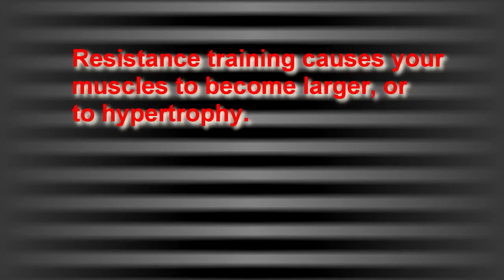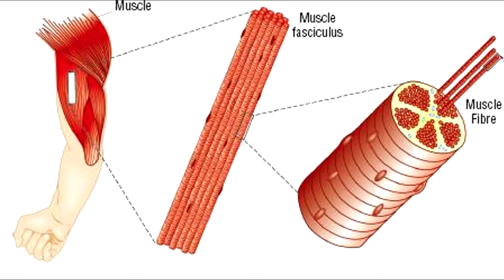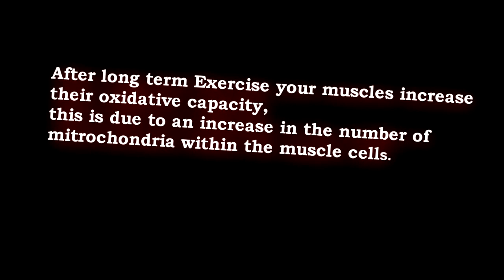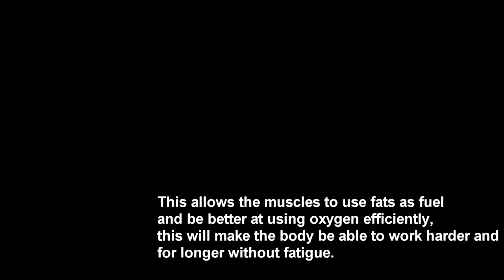The Muscular System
Muscular System